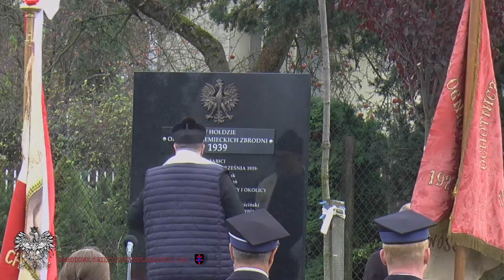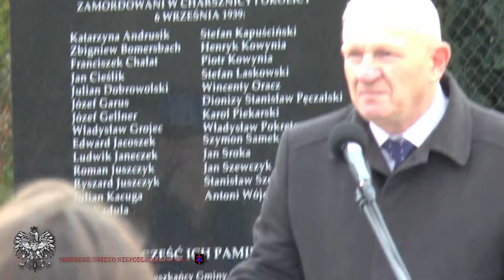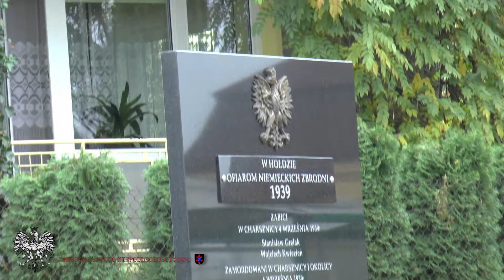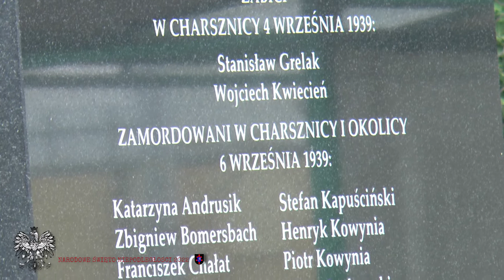Odsłonięcie Pomnika Ofiar 1939, Charsznica 11.11.2022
Uroczystość odsłonięcia Pomnika Ofiar 1939 miała miejsce w Charsznicy 11 listopada 2022 r., w ramach obchodów 104. rocznicy odzyskania przez Polskę Niepodległości.